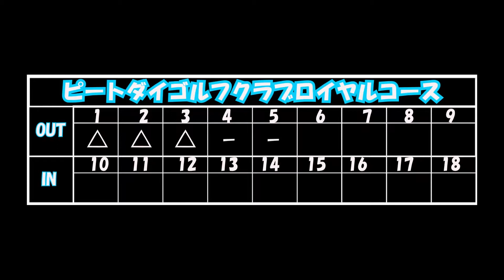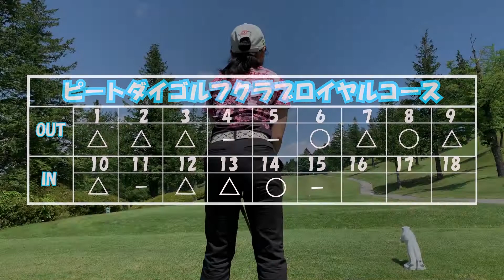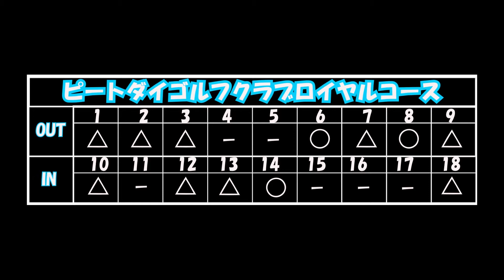【ピートダイゴルフクラブロイヤルコース】以前投稿したラウンドのFULL Verです☆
ピートダイゴルフクラブロイヤルコースのフルバージョンです。
フルでもお楽しみください。

中学2年生の頃から本気でプロゴルファーを目指し、日々成長する中、娘の思い出と思い沢山カメラを回してきました。
ゴルフメインにはなりますがAmuse（楽しむ）人生をとかけてA  Miyu～’ｓ  Lifeにしていますので楽しいこともちょいちょい載せていけたらなぁと思います。（現在、あみゅーずらいふに改名）
小さなお子様でプロを目指している子にも参考にしてもらえるよう、親子ともども精進していけたらなぁと思いますので皆様応援よろしくお願いします。

※いつもコメントをくださりありがとうございます。
子供たちも見ているため、こちらで確認してからアップしております。ご了承ください。

※師匠（菅原大地プロ）のYouTubeチャンネル、DaichiゴルフTVに出演してます。